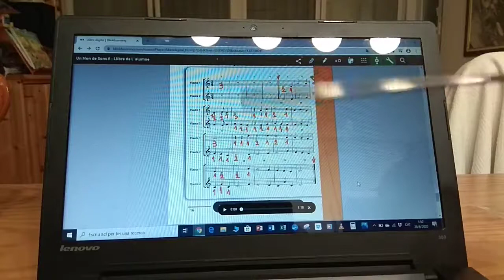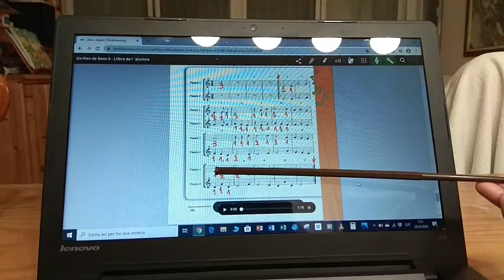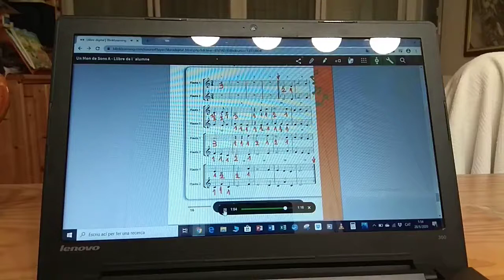4 Scarborough fair (tutorialsflauta, 1rESO, scarborough)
Tutorials de flauta de bec (dolça)
Professora: Rosabel Torregrosa i Lillo

Curs: 1r ESO
Peça: Scarborough fair
Autoria: Popular anglesa
Llibre de text: Un món de sons A
Editorial: Marfil